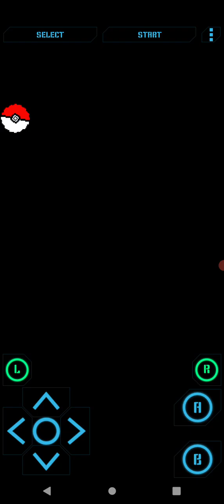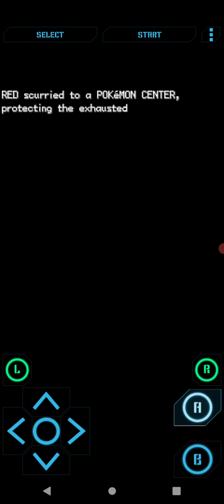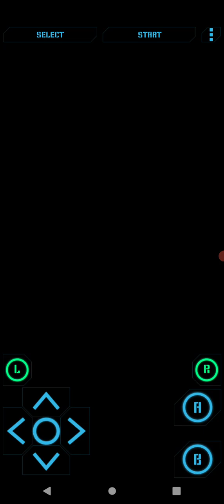Pokemon Omega Fire red part 2 | Dealing with the Vulpix